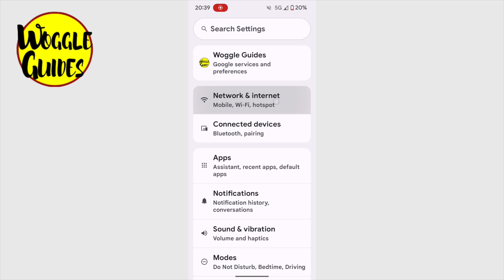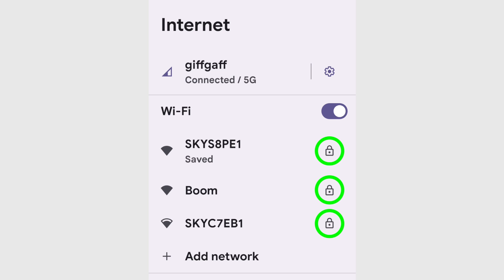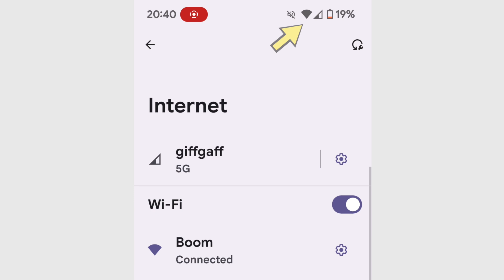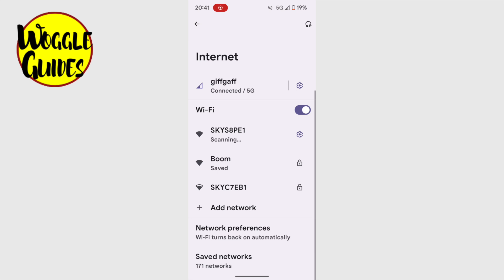Connect To WIFI On A Google Android Phone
In this guide, I’ll explain the steps you need to take to access an internet wifi connection on your Android phone.

*🕔  Key Moments*
00:00 | Introduction
00:12 | How to connect to the wifi on an Android phone
03:46 | Wrap up